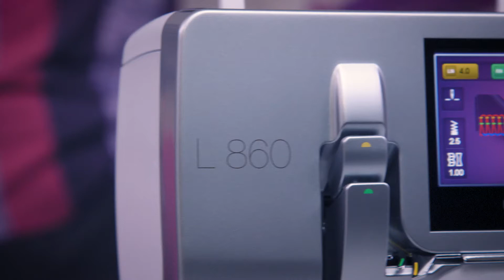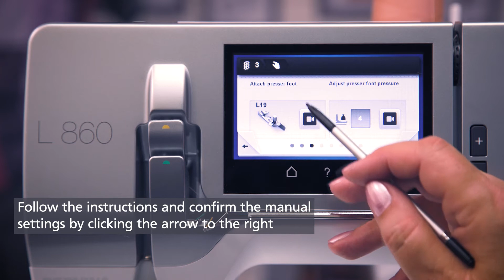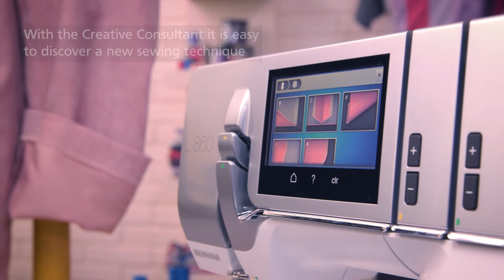L 860 Overlocker: Selecting Stitch with the Creative Consultant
BERNINA L 860 – the unique overlocker with touch screen, 100% designed and engineered in Switzerland

The Creative Consultant makes selecting and sewing a new technique easy. This video shows:
- How to choose a stitch with the Creative Consultant
- Which stitches, needles, threads and presser feet are recommended by the Creative Consultant based on the fabric and application selected
- What information is in the Creative Consultant
- What fabrics are in the Creative Consultant
- Which applications are in the Creative Consultant

To learn more about the BERNINA L 860 overlocker please also watch the other video tutorials in this playlist. For more information about the product please or contact your BERNINA dealer.